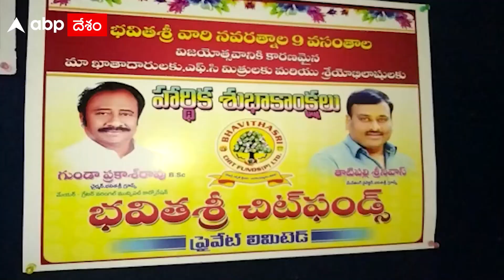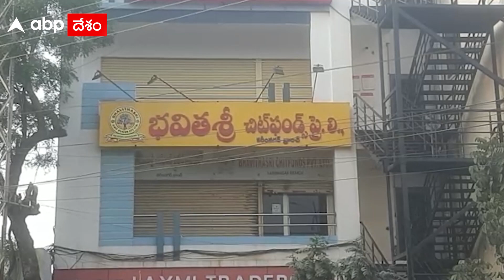Chit Fund Scam Exposed in Karimnagar: పోలీసులను ఆశ్రయించిన చిట్ ఫండ్ బాధితులు | ABP Desam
Karimnagar లో Bhavita Sri Chitfund పై ఆరోపణలు చేస్తూ పలువురు పోలీసులను ఆశ్రయించారు. అంతకముందు చిట్ ఫండ్ కార్యాలయంలో ఆందోళనకు దిగారు.